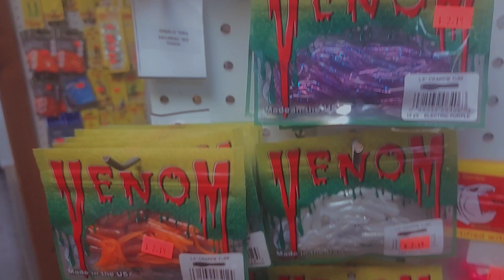Ice Fishing Black Lake, NY!!!